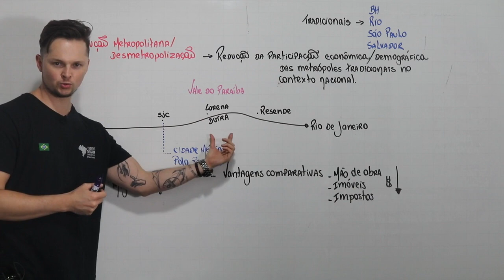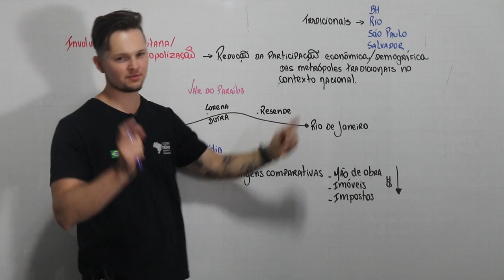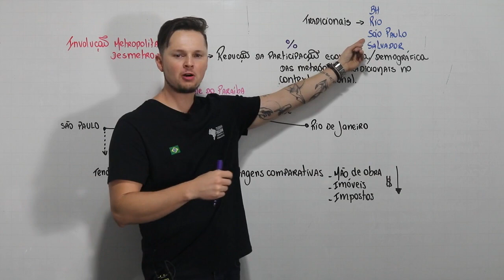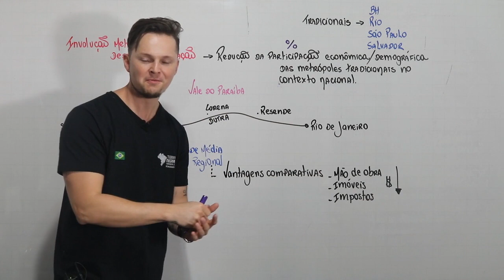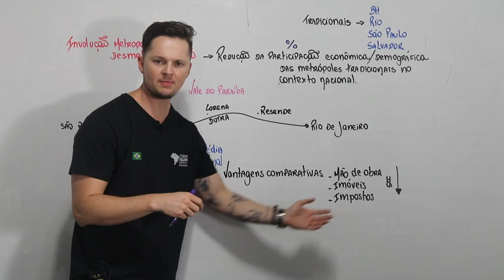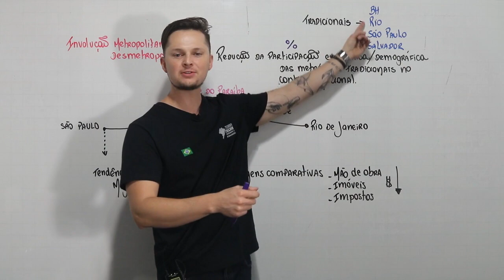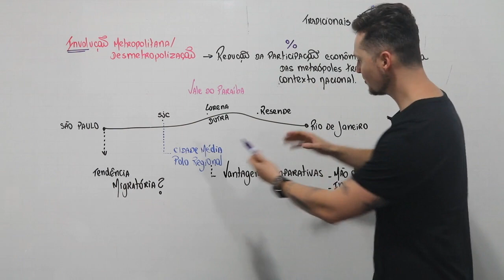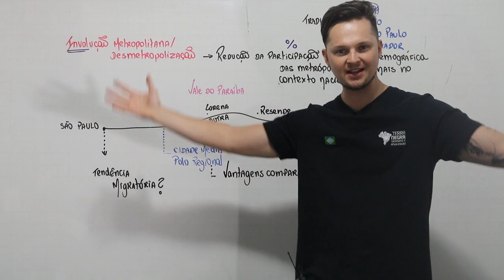Urbanização - Desmetropolização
Vídeo aula abordando o fenômeno de redução de influência dos espaços metropolitanos classificado como desmetropolização e o consequente aumento dos níveis de influência dos centros regionais. A flexibilização da hierarquia urbana brasileira e os impactos sociais e econômicos a organização espacial do território.